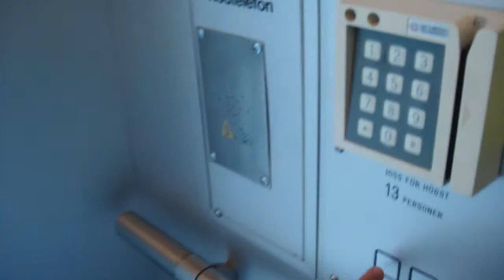Schindler Traction Elevator @ Hangövägen, Stockholm, Sweden!